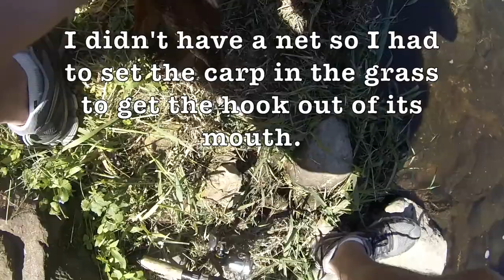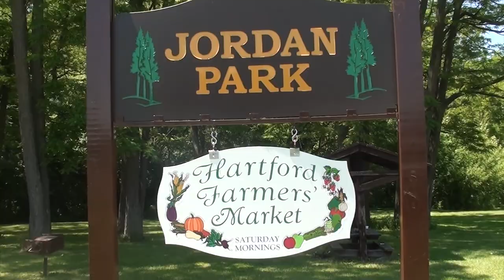Fishing for Common Shiners (Bonus Huge Carp) - Quest 17 of 50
Here's how to catch a hornyhead chub, and also how to catch a carp in a small creek...

I'm keeping up with my Quest!  This is my 17th species of fish in caught on hook and line in Wisconsin, and also caught on video!

So, back to how to catch chubs and carp.  I was using a worm (a nightcrawler or earthworm).  I had a small hook, an Aberdeen #6 hook because the Hornyhead Chub doesn't get very big.  I needed a hook that could fit in it's small mouth.  I put about 1/3 of the worm on the hook.  I didn't have any weight on my line, unless you count the snap swivel I had on that linked to the shelled aberdeen hook.  I would cast the worm in a little upriver, and let it drift downstream.  The current wasn't real strong, but it was strong enough to keep my worm off the bottom (I'd say I was fishing in two to four feet of water).  The hornyhead chubs would swoop in and hit the worm pretty aggressively.  They were pretty easy to catch.  When I saw them hit, or if I felt a tug and didn't see them hit the worm, I would set the hook right away.

For the carp, I could see it in the river, and I cast up ahead of it.  I did a perfect cast on the fourth try, and my worm drifted (slowly bouncing on the bottom) right in front of it's face.  It sucked it up, and I set the hook.  BAM.  I had a fight on my hands!

6lb Mono Line
Aberdeen Size Six Hook

Summer has begun.  Here's hoping there are more fishing videos like this to come!